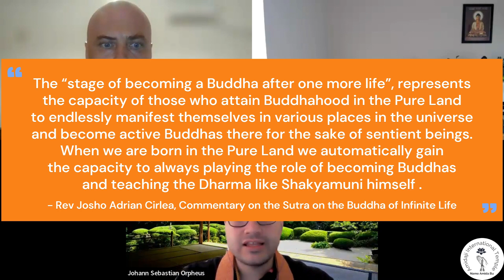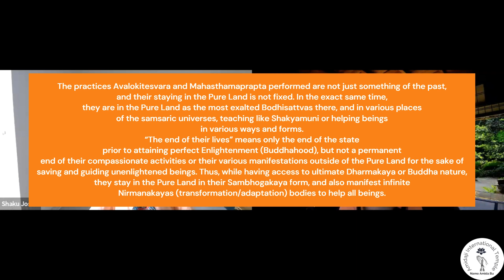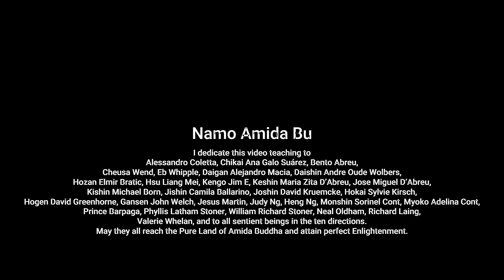Virtues and activities of those who are born in the Pure Land through the Gate of the Primal Vow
This presentation and discussion is part of the “Topics of examination for those who want to become lay teachers or monks and nuns in Amidaji branch of Jodo Shinshu Buddhism”. Kosho Arana, the main speaker here, is a candidate for monkhood (priesthood).
By listening to all the videos in the playlist related with the examinations you will acquire very good knowledge of the general Buddhist teaching and the specific Jodo Shinshu doctrines. As you can see in these videos, Amidaji has well prepared members and it’s a team work, with people capable to continue our Dharma mission to spread the true, orthodox Jodo Shinshu Buddhist teaching.

Useful links related with this video teaching:

Topics of examination for those who want to become lay teachers or monks and nuns in Amidaji branch of Jodo Shinshu Buddhism

Virtues and activities of the Enlightened Bodhisattvas of the Pure Land – commentary on sections 28 and 30 of the Larger Sutra

The qualities of Bodhisattvas in the audience – commentary on section 2 of the Larger Sutra

Commentary on the Sutra on the Buddha of Infinite Life (Larger Sutra) - free online edition